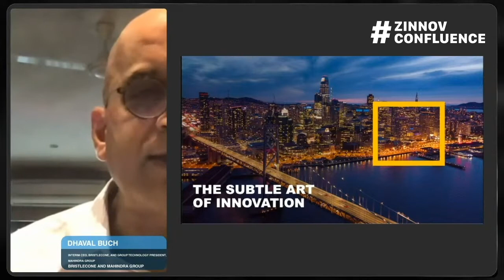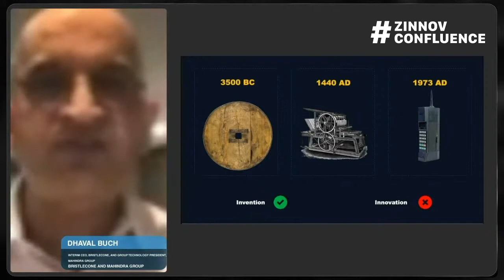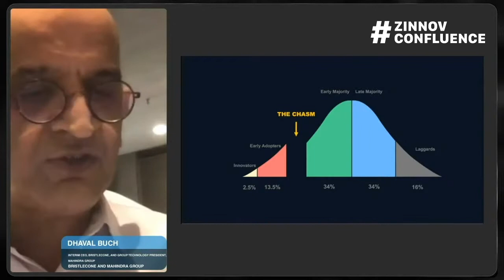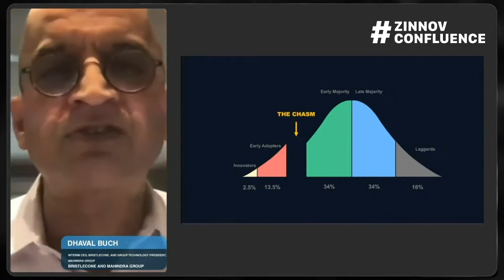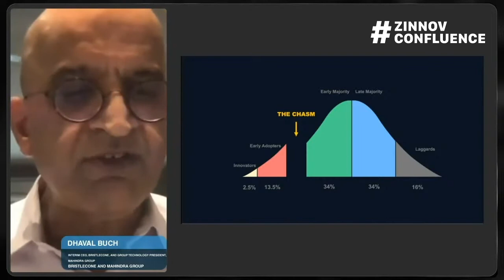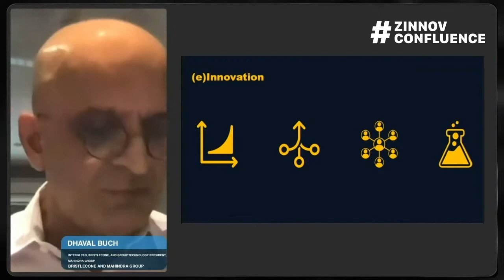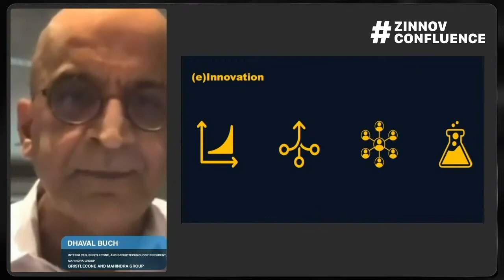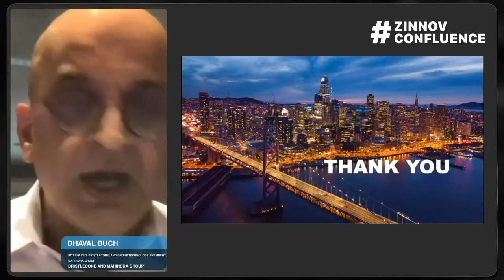The Subtle Art of Innovation | Zinnov Confluence 2020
If we compare the start-up world to corporate innovation, we realize that even some of the unicorns that are known for breakthrough innovations, have had very simple starts – like solving a meaningful problem, creating a product or delivering it in a new way. After multiple learnings and pivots, the success was one that eventually followed.

However, large enterprises that have a ‘first-time right’ dominant DNA, often expect their innovation teams to show them ways of making big dollars and unlocking great market opportunity from day one. This often creates disappointment for those part of the innovation process or looking at it from outside. But the fact is that innovation is not a serendipitous game-changer, but a ladder one needs to climb step by step.

Hear Dhaval Buch, Interim CEO, Bristlecone, and Group Technology President, Mahindra Group, Bristlecone, and Mahindra Group, share insights on how innovation is not a serendipitous game-changer, but a ladder that one needs to climb step by step.

ZinnovConfluence 2020.